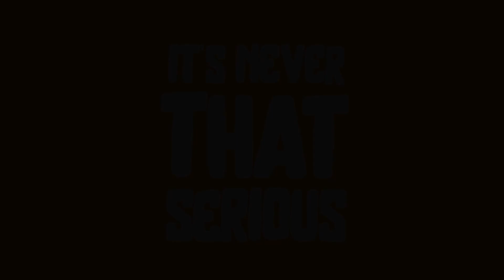Decisions Decisions: Money vs Love?| It’s Never That Serious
Welcome to "It's Never That Serious," a podcast by Sabrina Agasha where we keep the conversations light-hearted and fun!

In this episode, Ugandan Media Personality Kareem Katuramu shares amusing anecdotes and stories from his life, being misunderstood in the media, along with what he considers a good day.

No deep, dark secrets here—just good laughs and entertainment.